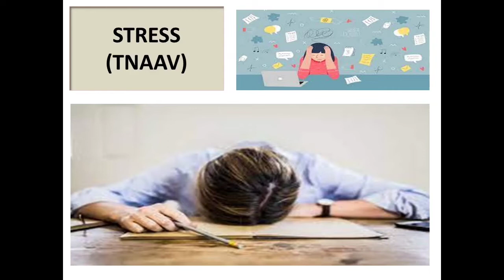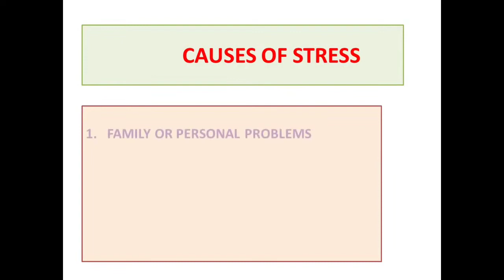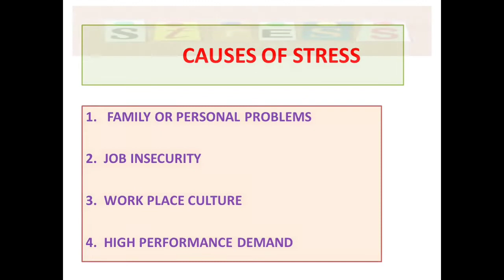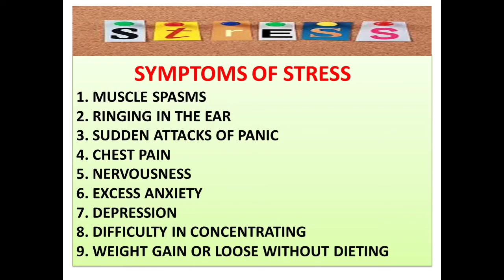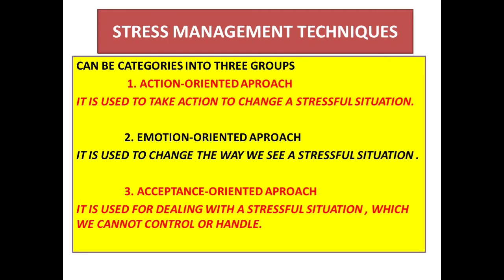HOW TO CONTROL STRESS - SYMPTOMS OF EXCESS STRESS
About this video
how to control stress and anxiety
causes of increase stress in human
symptoms of excess stress
ringing in the ear sound effects
tanaav kya hota h
body pr stress ka kya parbhav ho sakta h
muscle spasms kaise hota h
ringing in ear kaise aur kyon hoti h
what is tinnitus
how tinnitus cured

you may follow me at various social media platforms-

thankyou